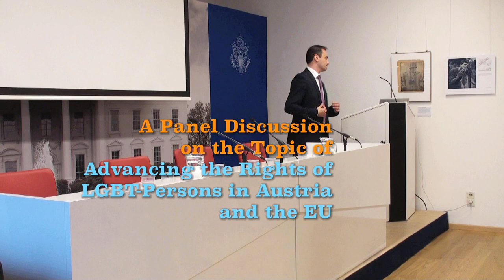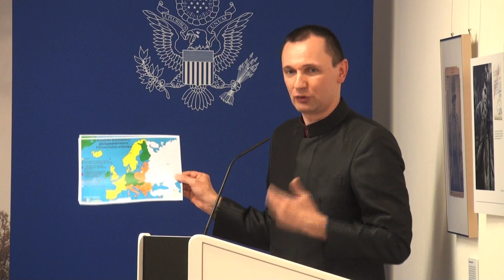Advancing the Rights of LGBT-Persons in Austria and the EU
On June 26, 2014, the U.S. Embassy Vienna organized a panel discussion on advancing the rights of LGBT persons in Austria and the EU. U.S. Ambassador to the OSCE Daniel Baer gave opening remarks and Counselor for Consular Affairs Timothy Eydelnant led through the program. The speakers were Elfriede Fritz, Harald Troch and Helmut Graupner. This video covers the entire discussion.